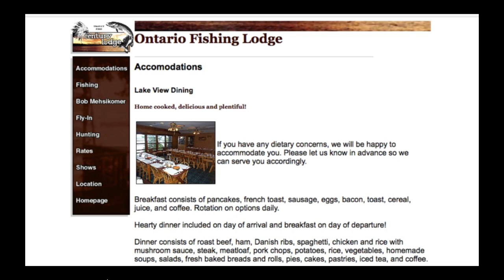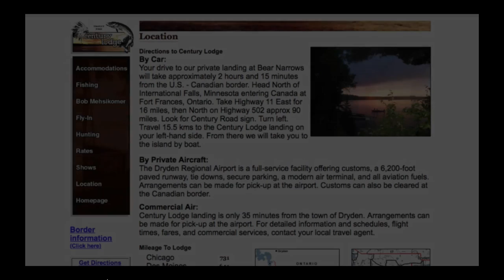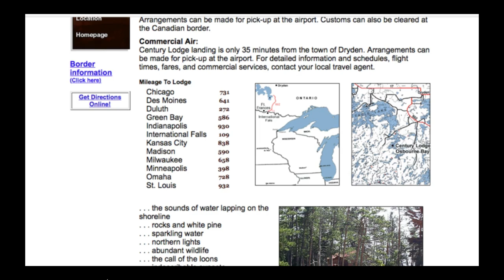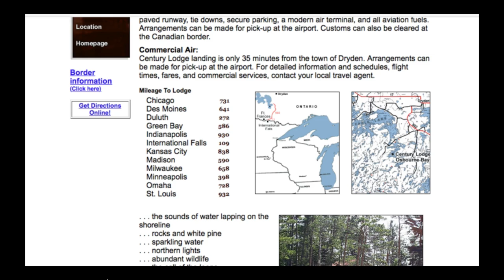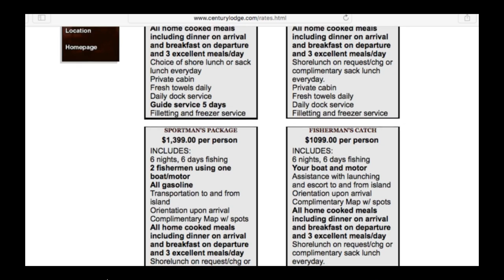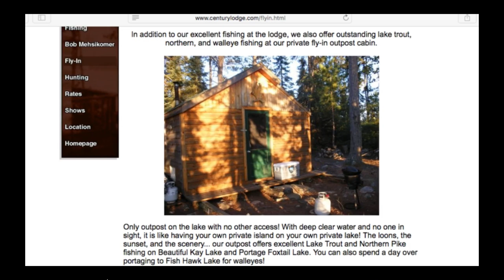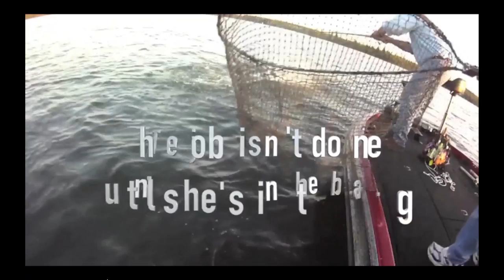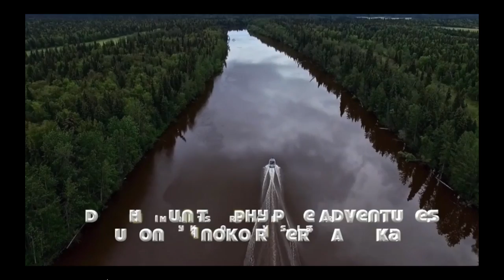FishnStixTV Show #004 HUGE SMALLIES...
You want smallies? WE HAVE EM, You want to know how to located trophy muskies, post spawn, we'll teach you. AND, when was the last time you witnessed a 60" muskie and the truth that led to it's catch? Watch this episode of FishnStixTV and get informed.

FishnStixTV host, Hall Of Fame Angler and World Record Holder Bob Mehsikomer is here every week LIVE with his guests on Facebook's FishnStixTV, explaining techniques, patterns and the science of the sport of fishing, muskie, bass, northern pike, walleye, bass, lake trout and peacock bass

Fishing, sportfishing, Bob Mehsikomer, FishnStixTV, Grant Rods, Century Lodge, Witch Bay Camp, Midnight Sun Trophy Pike Adventures, Athabasca Fishing & Hunting Lodges, northern pike, muskie, musky, walleye, bass, peacock bass, lake trout, Simply Fishing TV,